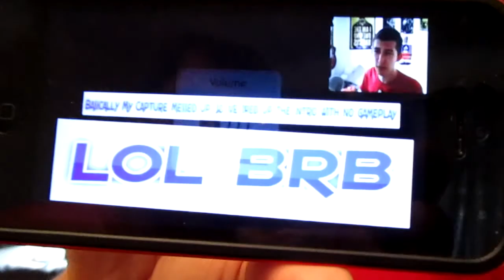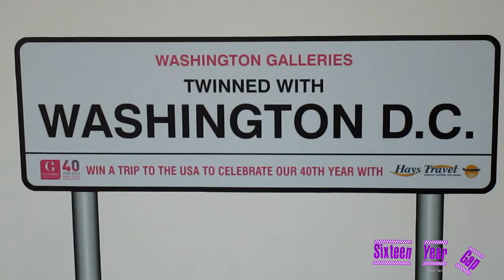Hose Pipe Mahem - SIXTEEN YEAR GAP - Family Life Vlog #13